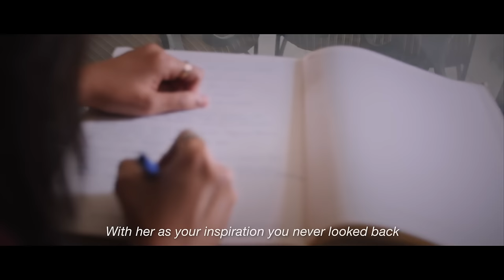Bab Peter Ophelia Omor Mogachi Kanni - Tatum (Babli)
Omor Mogachi Kanni (An Eternal Love Story) is a beautiful Goan ballad bringing alive the story of the legends of Konkani Tiatr (Theatre) lBab Peter and Ophelia. Composed and sung by their daughter Tatum D’Souza (Babli) as a tribute to them. The music is arranged by none other than Ronnie Monsorate.

Download / stream from the links below -

Composition and Artiste - Tatum D’Souza (Babli)
Video Director - Pooja Prem Mehta
Arranger and Composer - Ronnie Monsorate
Assistant Arranger - Joseph Monsorate
Background Vocals Arrangement - Ronnie Monsorate, Aaron Prudencio Rodrigues
DIrector of Photography - Suchit Chaurasia
Assistant Cameraman - Sonu Chaurasia
Editor - Akshata Pardeshi Ovhal
Production House - Aena Productions
Cast - Tatum D’Souza (Babli), Nia D’Souza Ganapathy, Joann Cabral Chatterjee, Joel Travasso. Aaron Prudencio Rodrigues, Gregory Fernandes
Special thanks - Saurabh Kanwar and Flarepath
Producer - Sameer Ganapathy

Musicians
Joseph Monsorate: Trumpet
Bosco Monsorate: Trumpet
Blasco Monsorate: Trombone
Shyam Raaj: Tenor Sax, Soprano Sax & Flute
Jitendra Harisingh Thakur: Violin
Tushar Parte: Acoustic & Electric Guitar
Sujay Dey (Joy): Bass Guitar
Cassy Lobo: Drums & Percussion
Ronnie Monsorate: Keyboards

Sounds Good Studio: All tracks recorded by Smitesh Joshi
Studio ONE: Brass recording by A. Manivannan
Headroom Studio: Songs Mixed by Aslam Khan. Assisted by Bevin Fernandes.
Mastered by Aftab Khan.